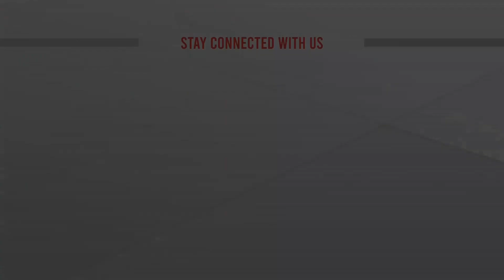ইসলামী ব্যাংকের উদ্যোগে মহান বিজয় দিবস উপলক্ষে আলোচনা সভা অনুষ্ঠিত | ATN News